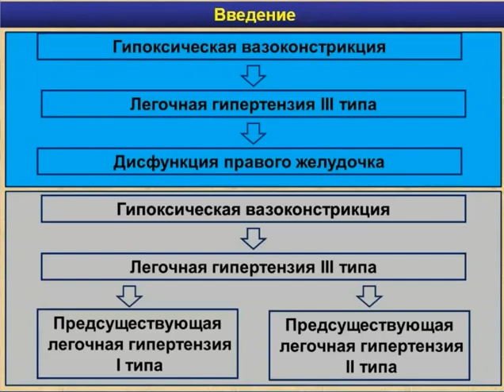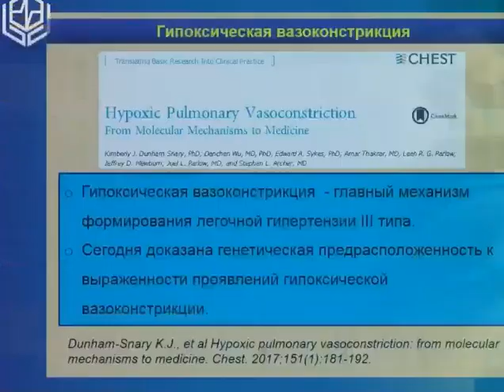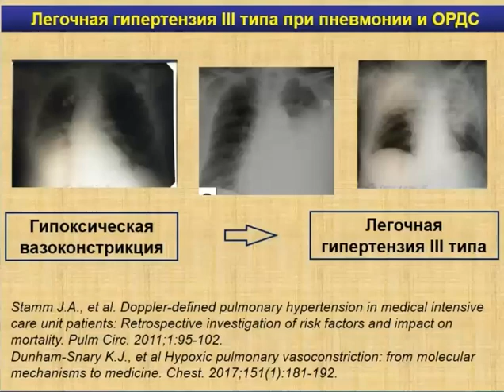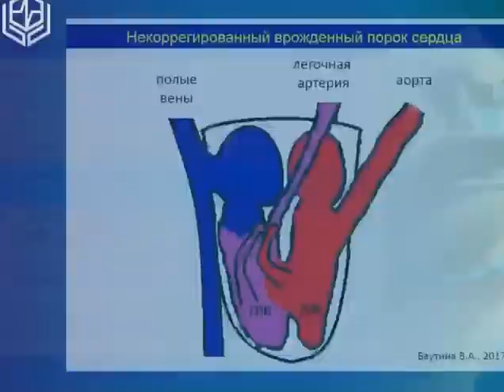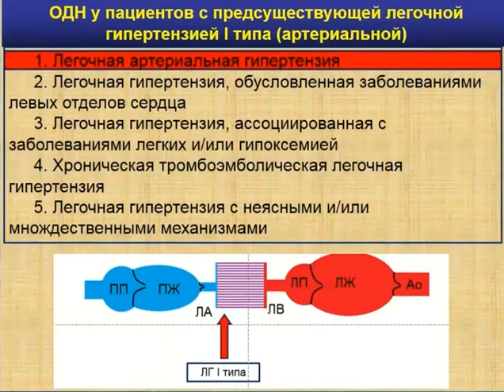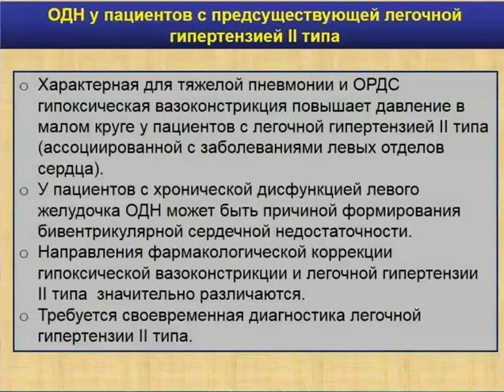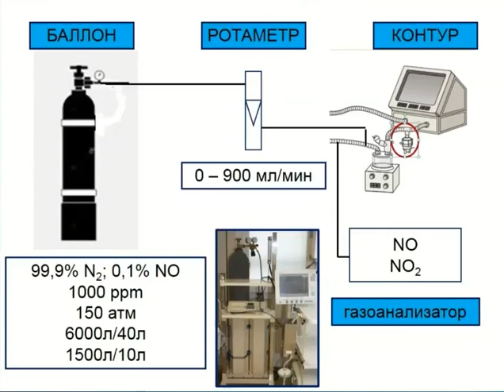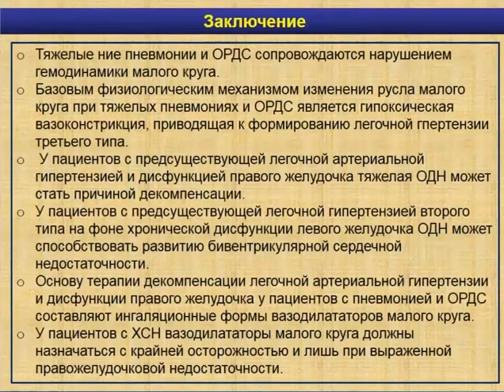Проблемы в малом круге при ОДН Баутин А.Е. 2022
ЖКС 2022